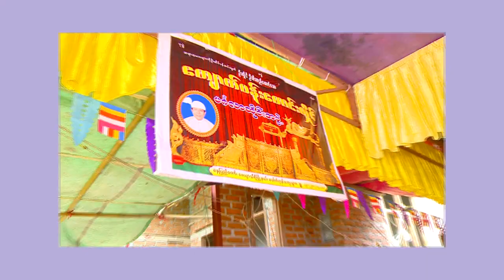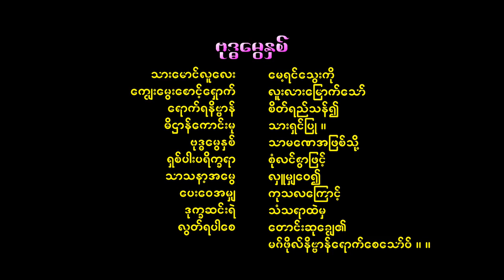O Thein Myint + Daw Swe Swe Win Family Alull 19- 3- 2023 ( B) KoPyae Video&Photo 09455447570